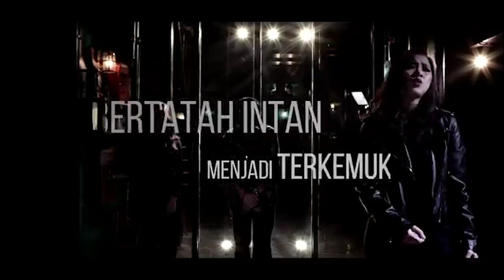BenZooLoo gila TikTok??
- BenZooLoo will spit some bars for you guys -